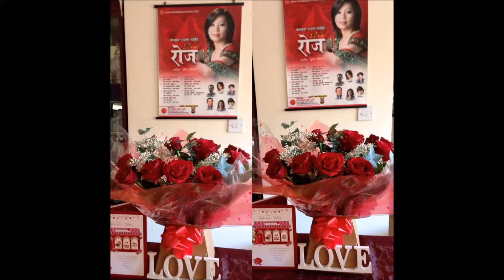Ranjana Rai 15th Anniversary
Video हेरेर के कस्तो लाग्छ प्रतिक्रिया दिन नभुल्नु होला।
मेरो Youtube channel बाट अझै नयाँ नयाँ Video Upload गर्दै जाने जानकारी गराउँदछु |